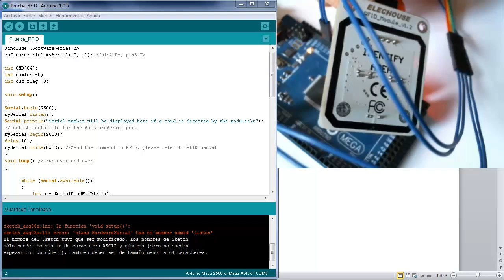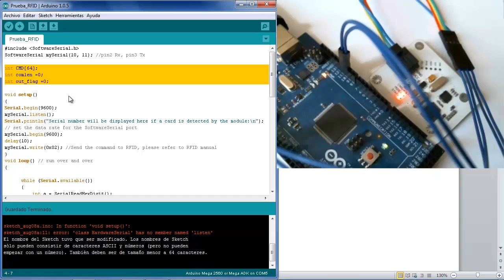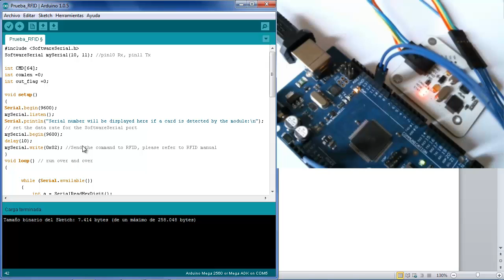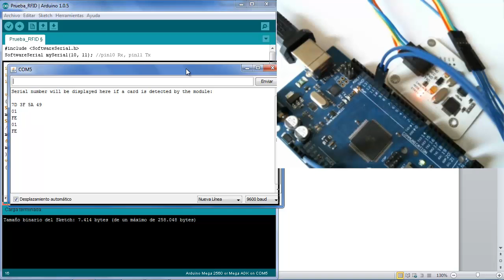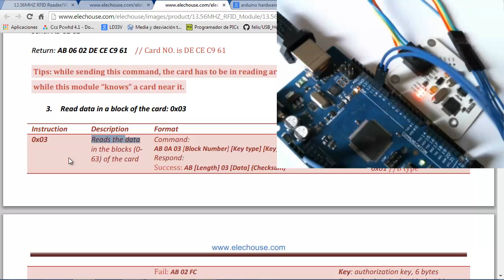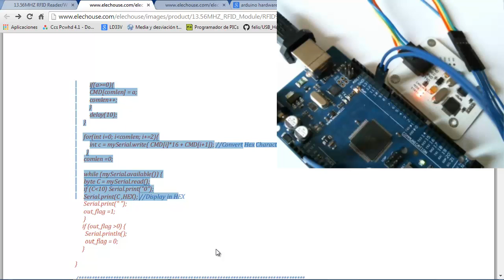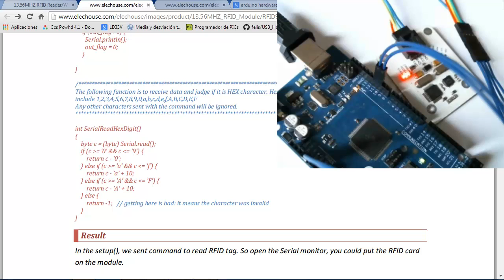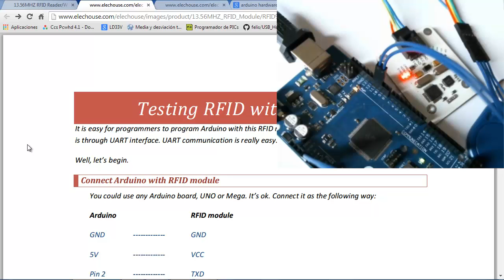Arduino RFID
Modulo RFID probado con una tarjeta arduino Mega 2560